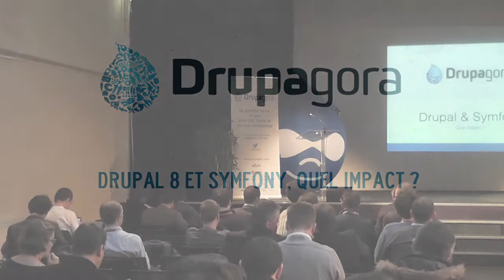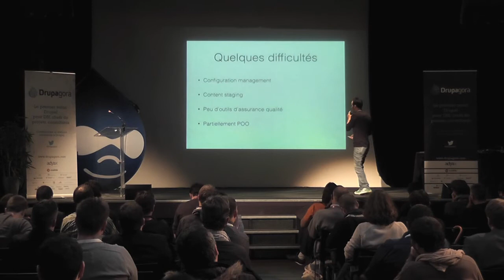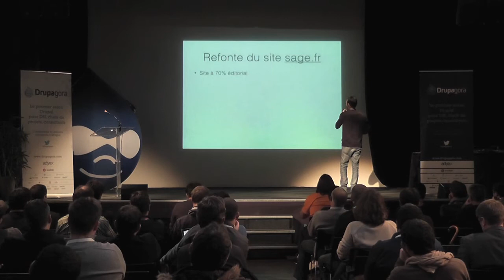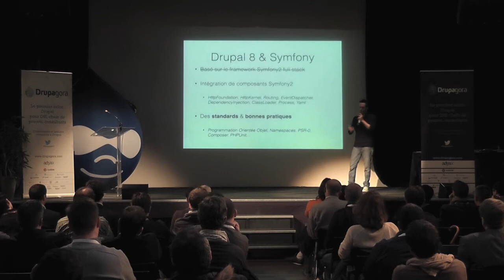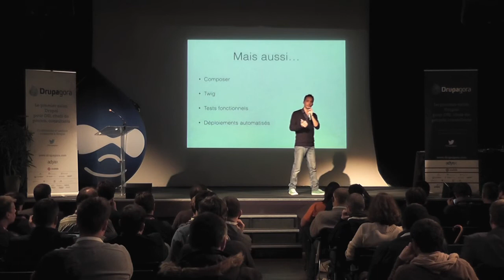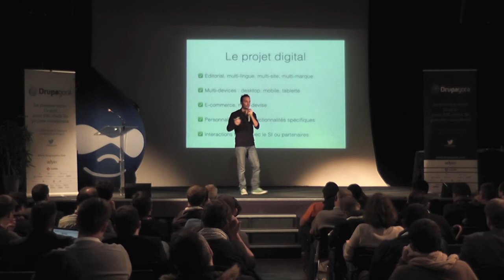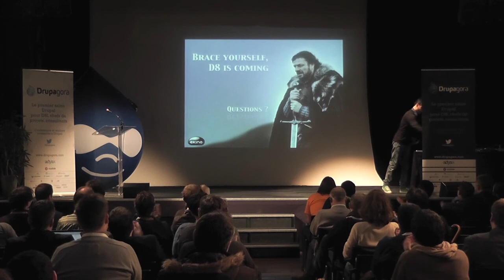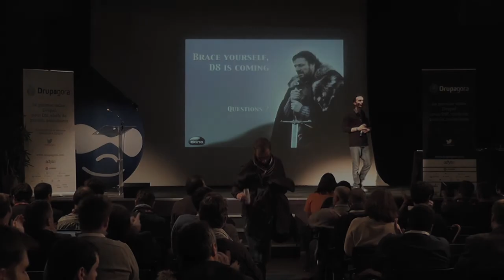Drupal 8 et Symfony, quel impact ? - Drupagora 2013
Nombreuses sont les directions digitales ayant aussi bien des besoins éditoriaux que métiers. D'un point de vue business, il n'est pas possible de séparer les deux. Basiquement, quels choix avons-nous ?

- partir sur un CMS et coder en "CMS"...
- partir sur un framework et réinventer le CMS...

Aujourd'hui, une des solutions est d'alier le meilleur des 2 mondes, mais a aussi ses problématiques :

- comment faire communiquer les 2 solutions ?
- où trouver les bons profils compte tenu de expertise différentes ?
- comment ne pas complexifier la maintenance et l'exploitation ?

Bref, pour ce qui est d'aujourd'hui, c'est possible, mais difficile... Mais demain ?